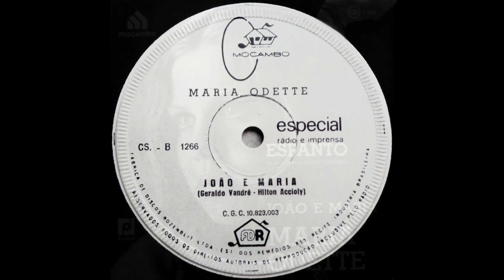Maria Odette - João E Maria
Mocambo1.266 Brazil 1966